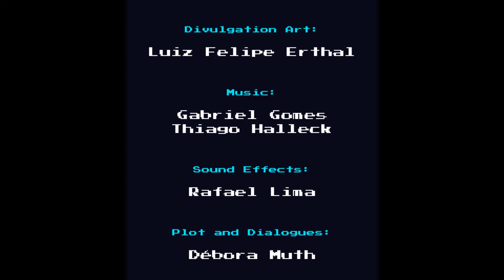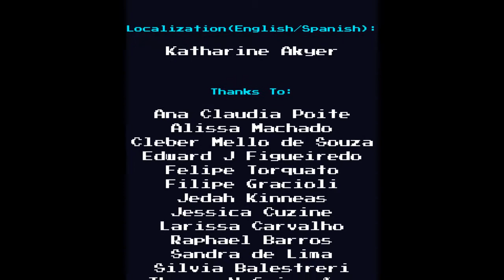PC Demo Play - Sophstar